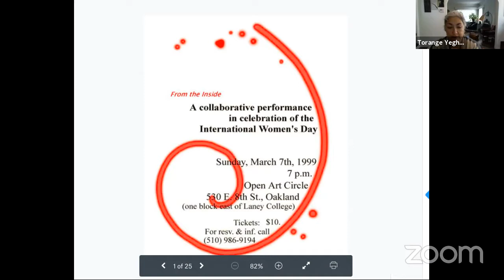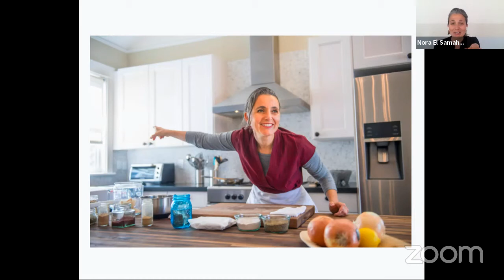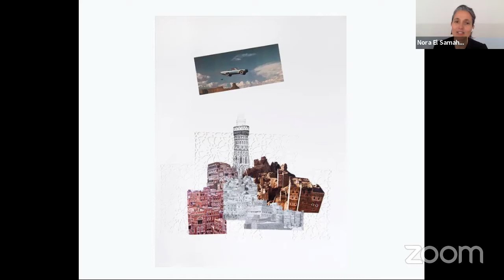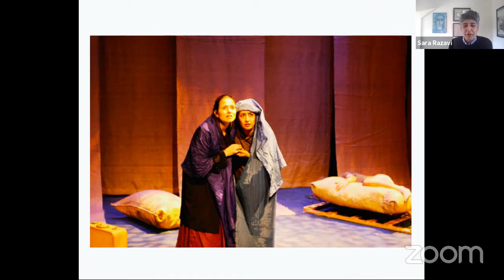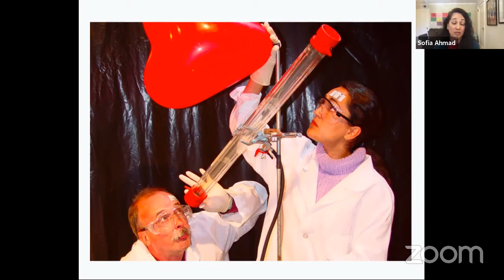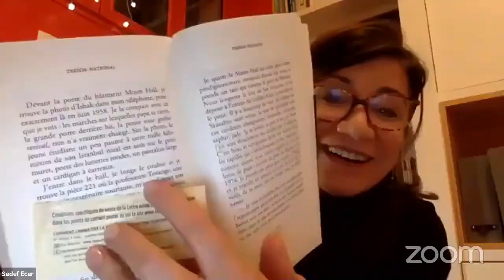What do the Women Say? — Golden Thread